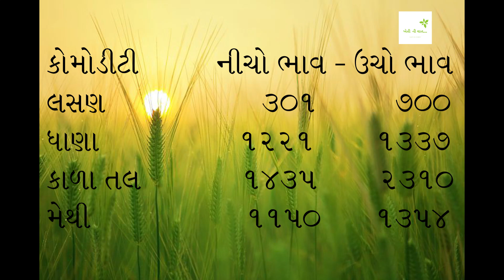Commodity price - Dt. 29.9.2021 Rajkot Market Yard na Bhav | Commodity Rate | Kheti Ni Vat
Commodity price,
commodity market,
aaj na bajar bhav,
બજાર ભાવ,
ગોંડલ યાર્ડ, bajar bhav,
APMC Rajkot,
APMC  Gondal
aaj na kapas na bhav,
gondal marketing, commodity rate,
rajkot marketing,
saurashtra market yard na bhav,
saurashtra market yard na bajar bhav,
saurashtra marketing yard,
saurashtra marketing yard na bhav,
saurashtra marketing yard bazar bhav,
saurashtra marketing,
kheti ni vat